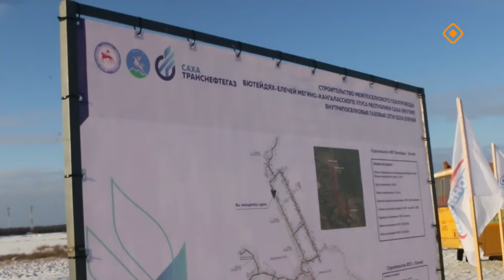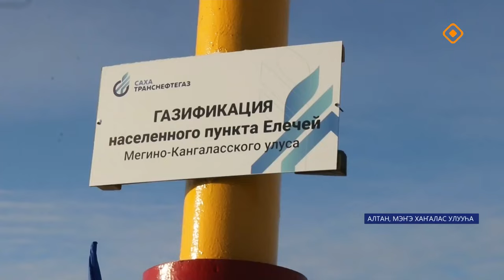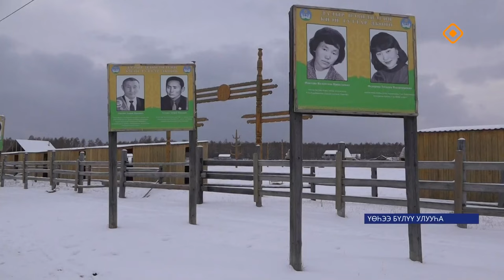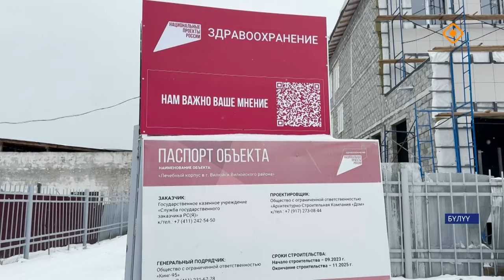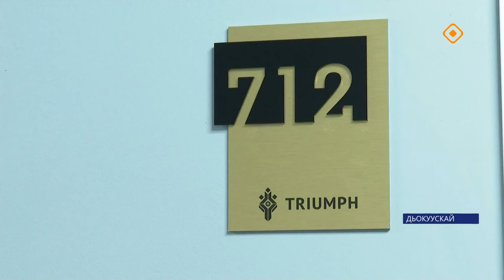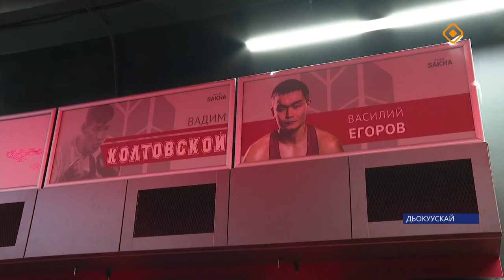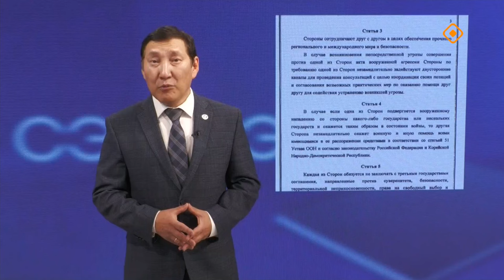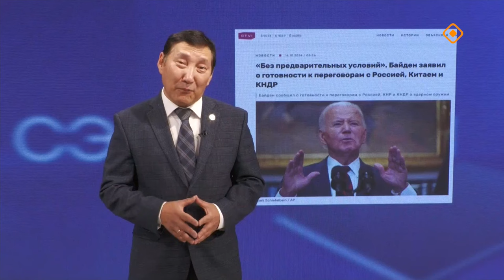«Саха сирэ» информационнай биэрии. Алтынньы 16 күнэ 20.30